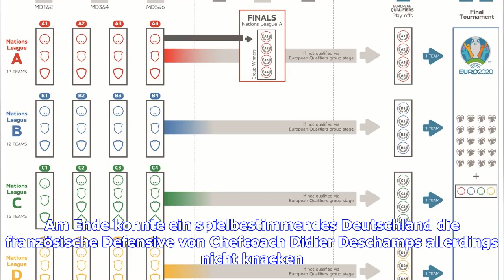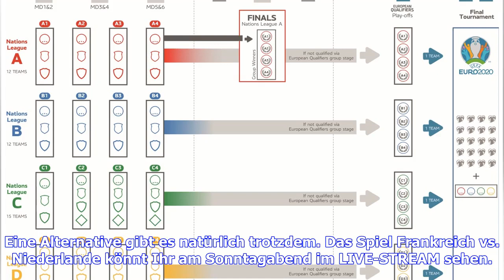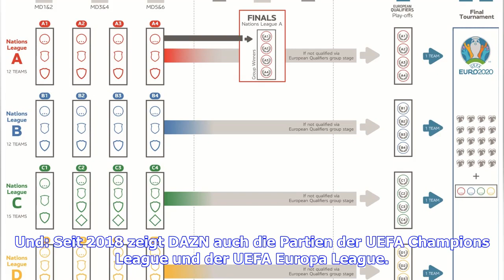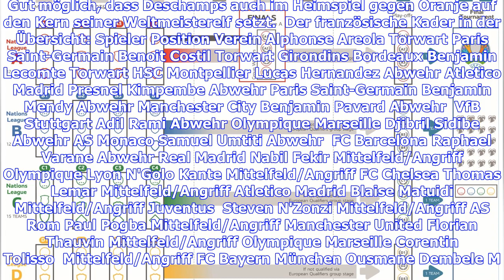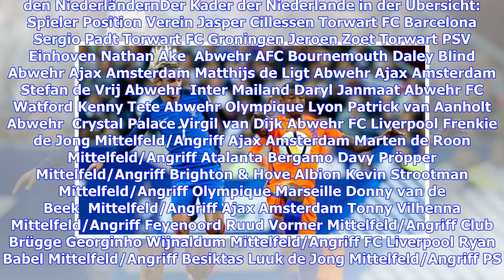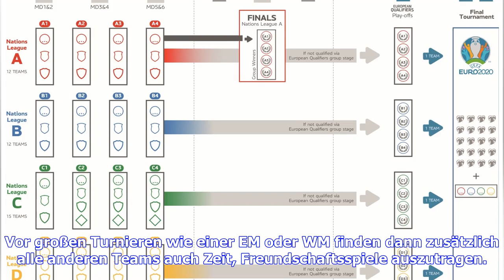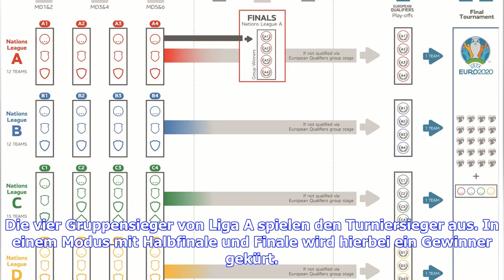Frankreich gegen Niederlande: TV, LIVE-STREAM, Aufstellung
Für die Niederlande ist es das erste Pflichtspiel nach der verpassten Weltmeisterschaft in Russland. Dabei steht Oranje vor einer großen Aufgabe, schließlich geht es in Paris gegen keinen Geringeren als den frischgebackenen Weltmeister Frankreich. Die Begegnung der Nations League findet am Sonntag, den 09. September, um 20.45 Uhr im Stade de France statt. Beide Nationen sind die Gegner des DFB-Teams in Liga A. Die Franzosen nahmen am vergangenen Donnerstag beim 0:0 gegen Joachim Löws Nationalman...